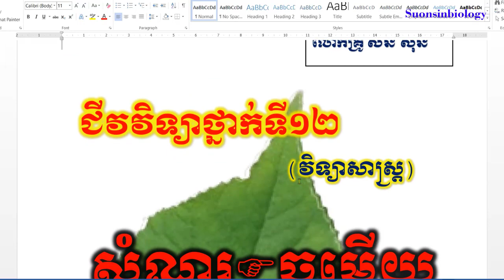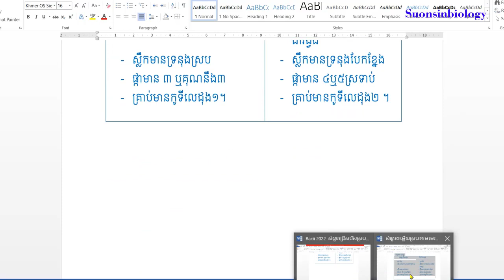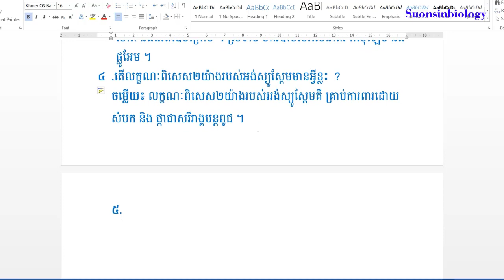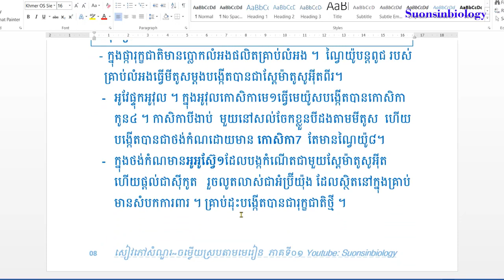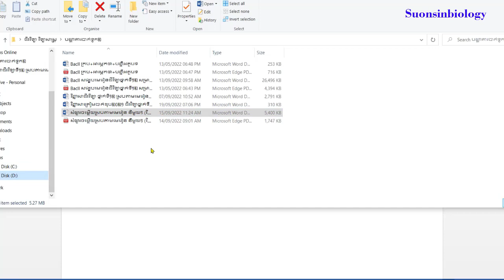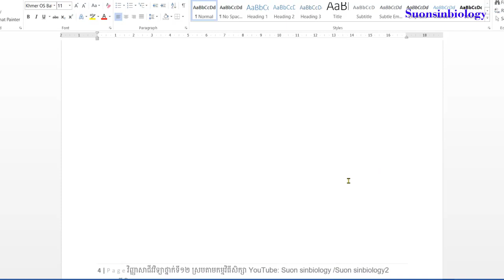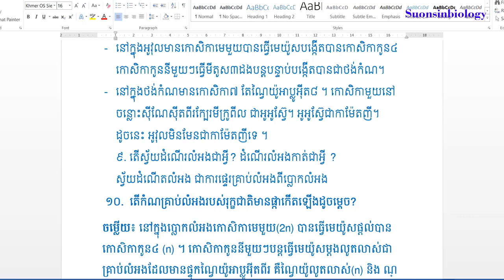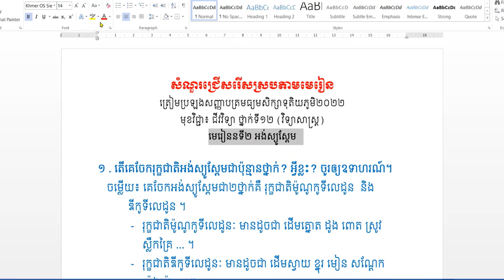សំណួរចម្លើយជ្រើសរើស មេរៀនទី២ អង់ស្យូស្ពែម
Channel Suon sinbiology has videos of 12th grade Biology Questions and Answers, DNA mRNA Exercises and Education Ideas for students to improve their knowledge and preparation for Bachelor. Thanks for supporting this channel.